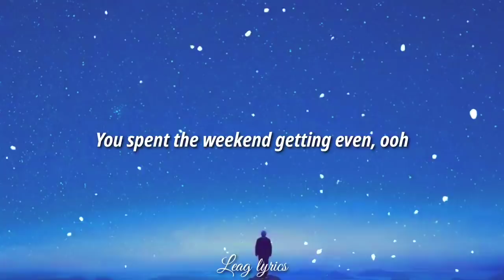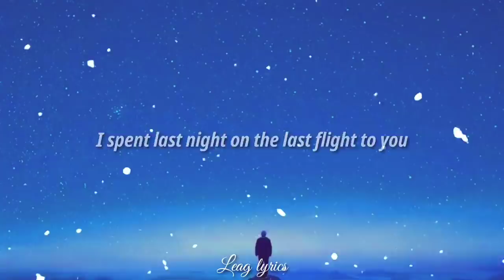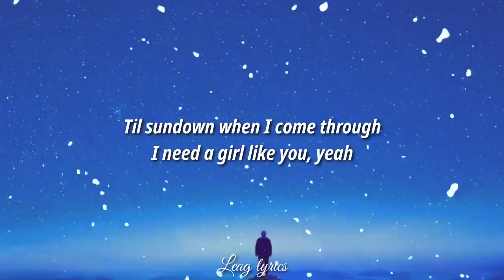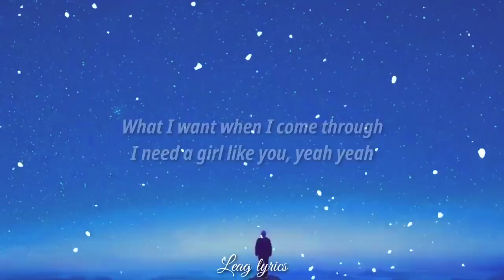Maroon 5 - Girls Like You (Lyrics) ft. Cardi B